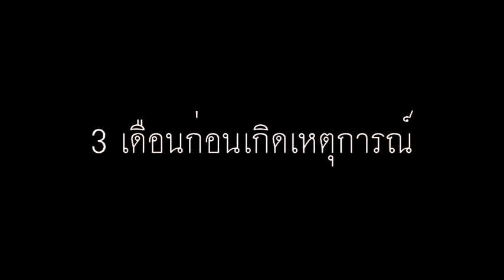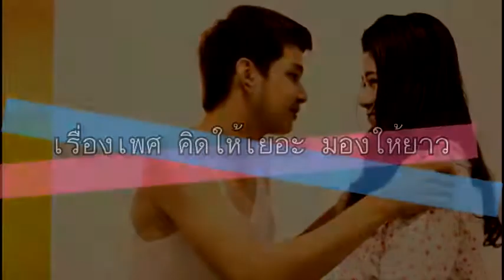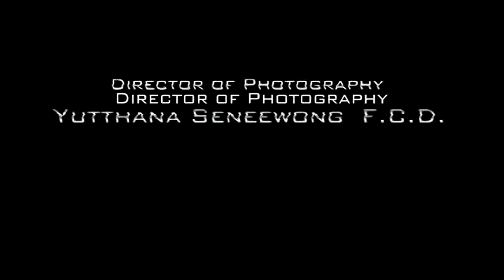UNFORBIDDEN LOVE DVD version12 3 2013